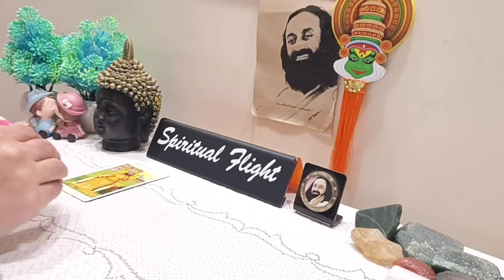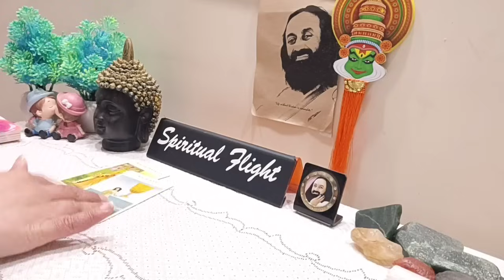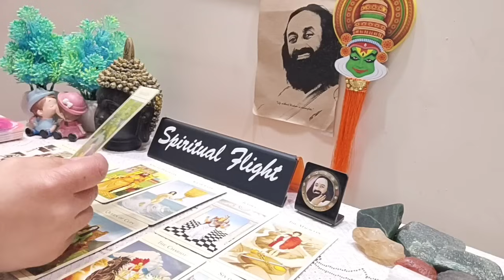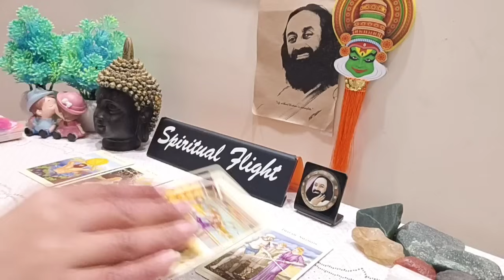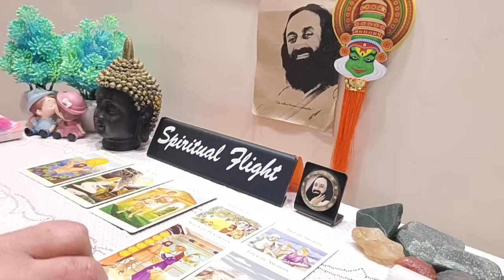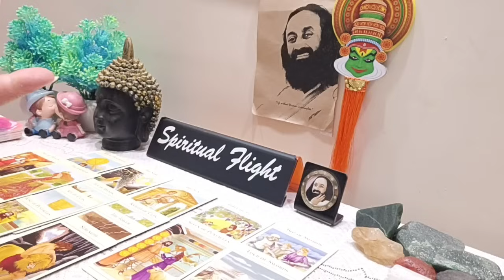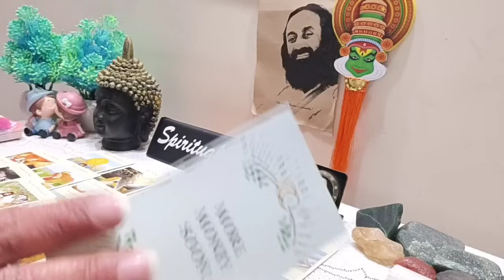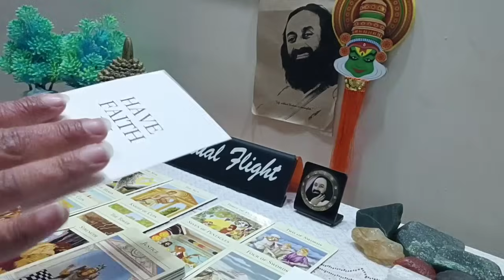LIBRA! "UNEXPECTED & DESTINED MEETING WITH YOUR SOULMATE❤THIS IS YOUR DREAM MAN/WOMAN🥰💫 " FEB 17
Libra General Reading Feb 17